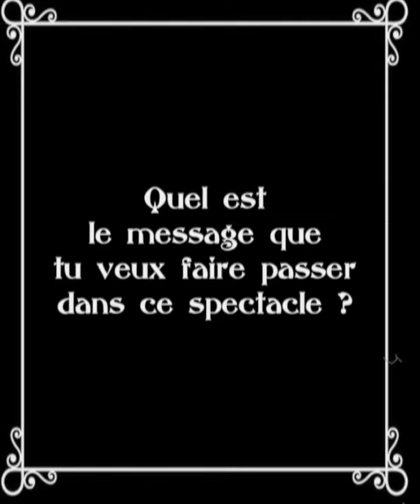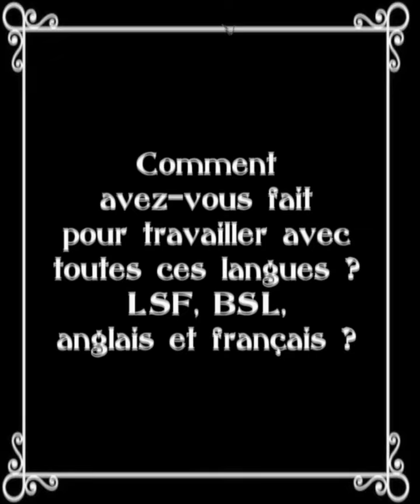Entretien avec Andy Arnold - Metteur en scène "La Performance"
Nous sommes allés à la rencontre d'Andy Arnold, le metteur en scène du spectacle La Performance avec quelques questions !
Plus d'infos et résa sur ivt.fr